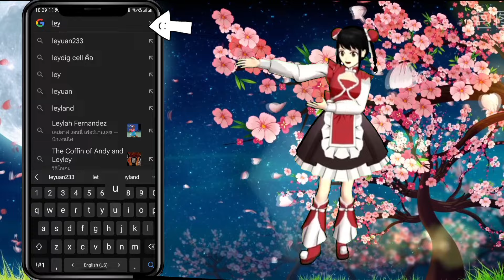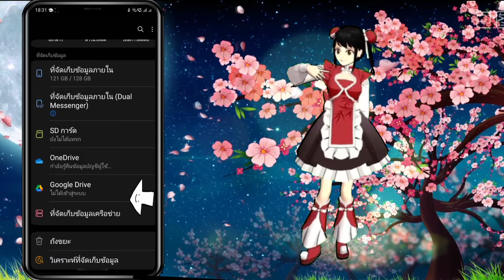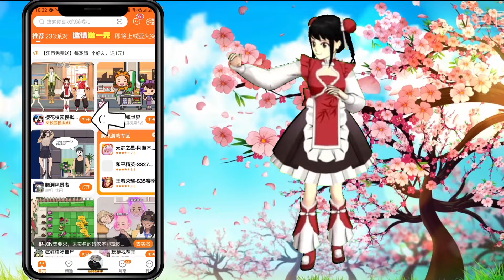ใหม่!! สอนลงซากุระเวอร์ชั่นจีน 樱花校园模拟器